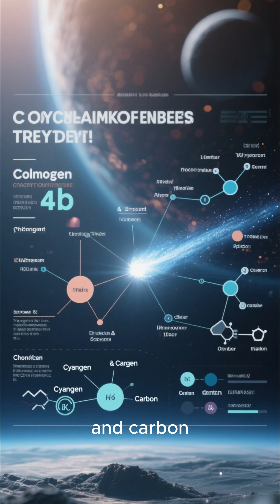The Strange Tale of 3I/ATLAS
In the realm of **space**, scientists are observing **3i atlas**, an interstellar **visitor**. This **discovery** is driving new **science** and research into **astronomy** and our understanding of the **universe**.